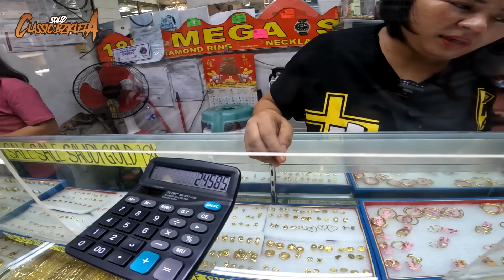PINIPILAHAN AT 100% PAWNABLE GOLD SHOP SA ONGPIN MOST TRUSTED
GOOD INVESTMENT AND BUSINESS  BILIHAN NG ALAHAS PINAKAMURA PAWNABLE MOST TRUSTED GOLD SHOP SA ONGPIN

LOCATION: 1052 Ongpin St, Binondo, Manila, 1008 Metro Manila